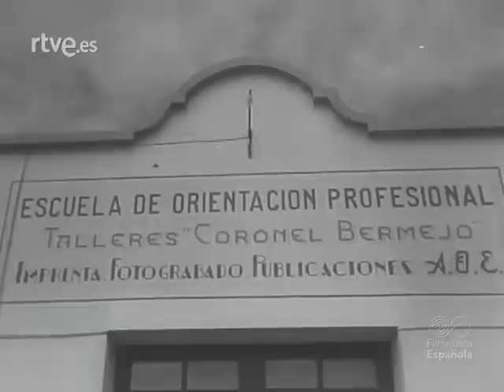1950 10 30 NODO 408A y 408B El Caudillo visita África Occidental Española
NODO 408A y 408B, de 30 de octubre de 1950.
El Caudillo visita África Occidental Española.
En vuelo hacia Ifni.
Franco sale del aeropuerto de Barajas. La llegada a Sidi Ifni. Entusiasta recibimiento. Desfile ante Franco. Visita a establecimientos oficiales. El Caudillo habla al pueblo indígena.
La capital del Aaiun recibe la visita del Generalísimo. Concentración de tribus nómadas. Desfile de tropas. Danzas indígenas. Palabras de Franco. Diversos actos en Villa Cisneros. En los centros de enseñanza y en la factoría industrial.